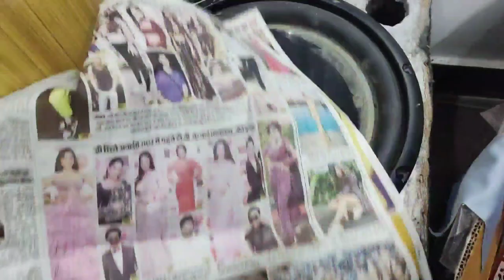Home Theatre with single 12 inch woofer ll 4 ohms DJ woofer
How to make Home theater with single 12 woofer...
This DJ woofer is attached in my home theatre by connecting the wires of stock woofer to the orange dj woofer. The RMS coming out of stock amp is around 50 watts at 8 ohms, but when we connect a 4 ohm speaker, it draws more power from the amp, so this woofer is 125 RMS at 4 ohm and it may be getting around 70-80 from the same amplifier which gives 50 at 8 ohms

how to play two dj woofer from home theatre amplifier